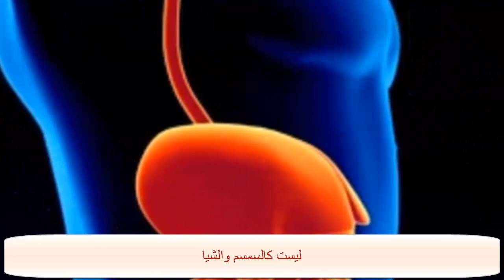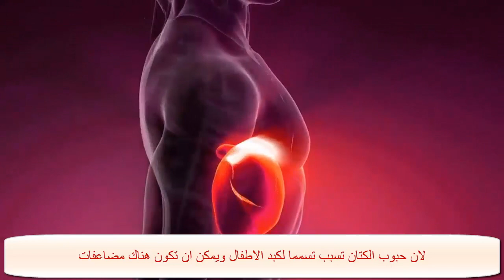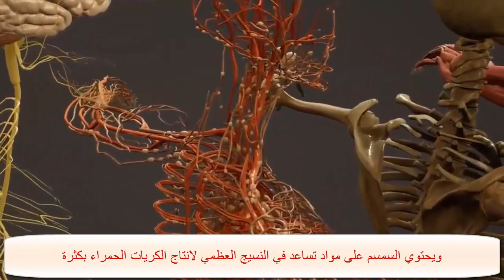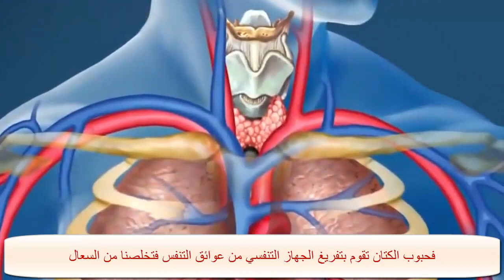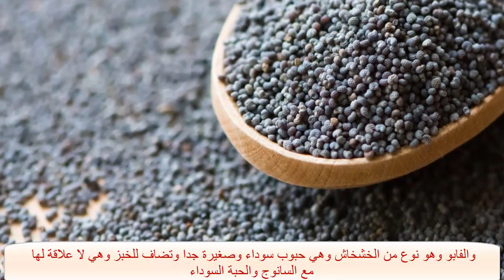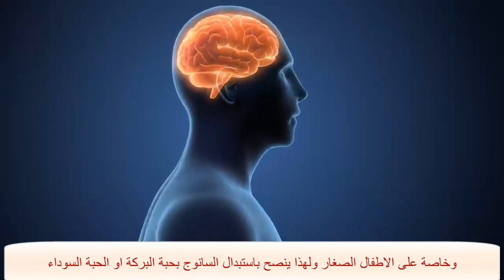غادي تصدم..زريعة الكتان تضر بالكبدة ؟كيفاش وشحال وأيمتا تستعملها باش تعالج بها؟ د.عماد